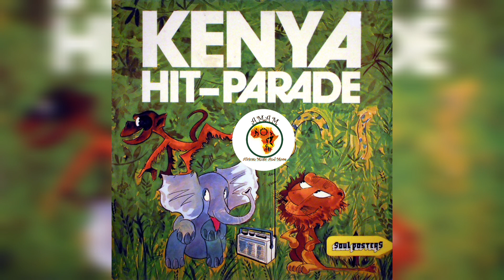Okoro Kalila - Shirati Luo Voice Jazz Band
AMAM African Music And More